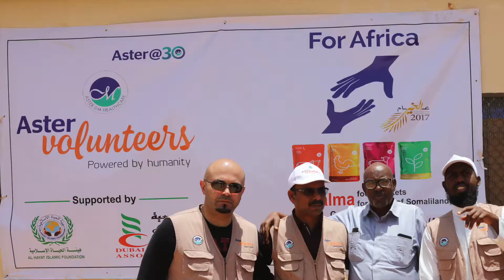Video Clip - Aster distributes 150,000 Salma food packets among famine affected people in Somalia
Dubai, United Arab Emirates, 30th August, 2017:- Aster Volunteers joined hands with Al-Hayat Foundation humanitarian workers in Somalia, to support the ongoing relief efforts and aid in the safe distribution of over 150,000 meal packets to the famine affected and the displaced Somalis at Buraco in Somaliland, in presence of their regional Vice Governor Mr. Mohammed Hayd. The initiative is part of the ‘Aster Volunteer’ global programme for Africa for the disaster supports as part of “Aster@30” initiatives commemorating Aster DM Healthcare’s 30th anniversary year. Aster partnered with Government of Dubai’s Awqaf & Minors Affairs Foundation (AMAF) earlier this year as part of Aster’s ongoing Give Back Initiative (GBI), to provide humanitarian aid and support the relief efforts in famine affected areas of Somalia, channeled through its ‘Aster Volunteers’ program. The foods packed through Salma Humanitarian Relief Program, is an initiative pioneered by the Dubai Islamic Economy Development Centre and managed by AMAF, ensured safe delivery and efficient distribution of the food packets. The distribution was supported by Six Aster Volunteers, who traveled to the East African country Somalia, and the ground handling organized by Al Hayat Islamic Foundation - a NGO in Somalia that Aster has partnered through and AMAF and its associate Dubai Charity Association (DCA).

The assigned Volunteers left Dubai on Friday 25th August ’17 early morning, arrived in “Hargeisa” the capital of the Somaliland. About Aed.1.5 Million worth food packets desppatched in 2 shipping containers of 20 foot each during Ramadan were arrived in “Buraco”, and was safely taken to various stocking and distributions sites in and around Buraco, where the large number of famine affected displayed communities are being migrated. The distribution arrangements started early in the morning on Saturday the 26th August, in a very organized manner and continued as batches throughout the day as channelized ration benefitting to around 3,500 families packed in a large box with 42 food packets. The distribution programme well co-ordinated, monitored and managed by the local authorities, the NGO officials and the humanitarian community workers. The Volunteers later met the Honourable Vice President for the Republic of Somaliland HE Honorable Abdirahman Abdilaahi Ismail and the Health Minister for the Republic of Somaliland HE. Suleiman Essa Ahmed, apprised them on the programme on behalf of the contributors of Aster and AMAF officials in this disaster management supports.

The Salma Humanitarian Relief Program, endeavors to provide humanitarian initiatives aimed at combating poverty in parts of the world, where access to basic needs is scarce. The aid to Somalia’s victims of famine is part of an ongoing effort on the part of Aster to alleviate the suffering of those in unfortunate conditions across the Middle East, Africa and Asia. In addition to its activity in Somalia, Aster DM Healthcare is also providing medical support to the Syrian Refugees settled in Refugee Camps in Al Zaatari, Al Azraq and Erbid in Jordan, through the deployment of its volunteers as per the guidelines of  United Nations High Commissioner for Refugees (UNHCR). The programme started in April and till date it has benefitted to 2,019 people.